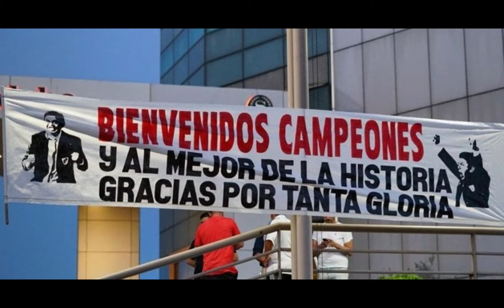MILAN Y RIVER QUIEREN A GALLARDO💣 ¿LLEGARÁ EL MUÑECO AL GIGANTE ITALIANO?